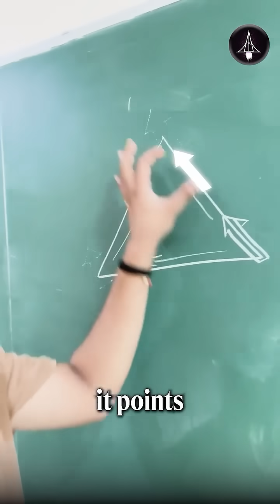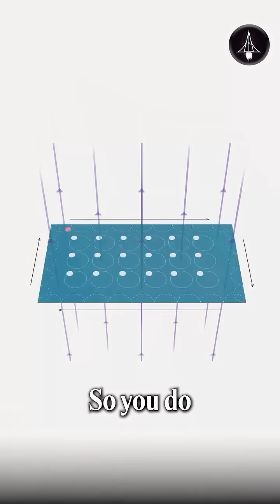Flat vs Curved Geometry in 60 Seconds!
Best wishes,
Team SciAstra ❤️